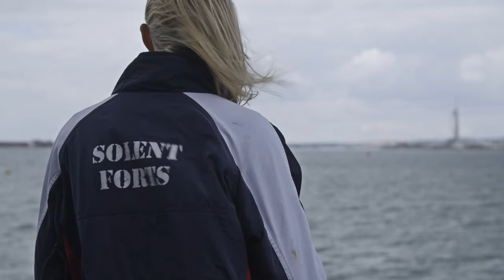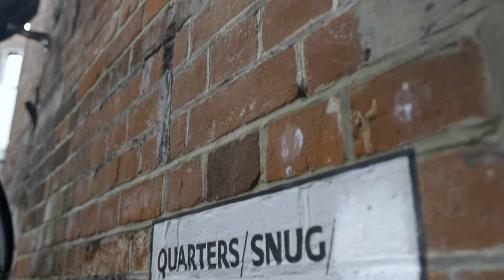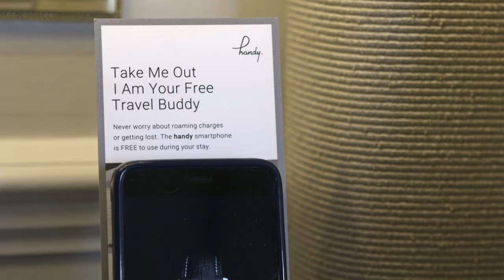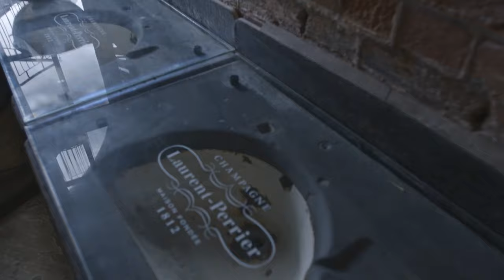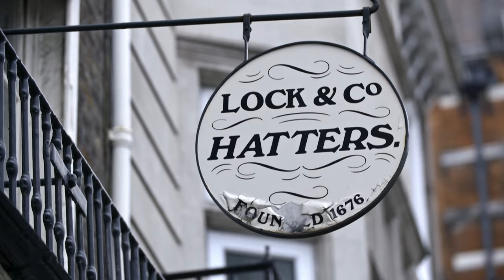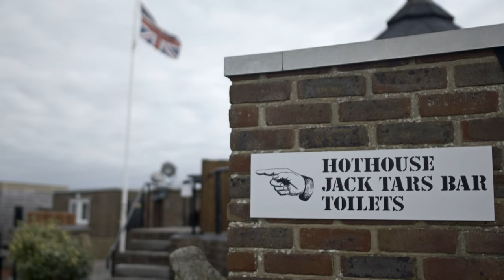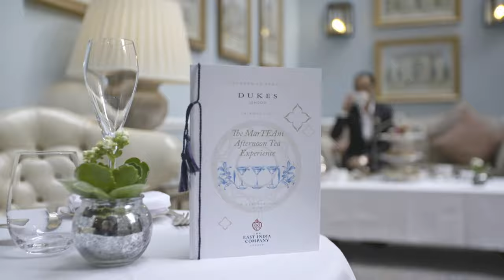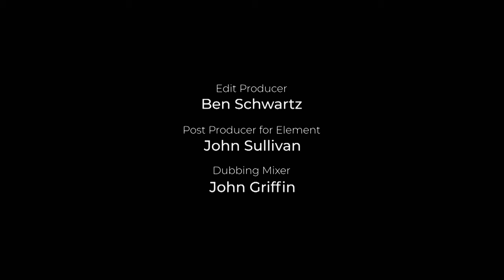Unveiling Exquisite Hotels - World's Most Incredible Hotels - S01 EP1 - Travel Documentary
Experience the epitome of luxury and adventure at these remarkable hotels! From the secluded elegance of Spit Bank Fort to the refined splendour of Duke's Hotel, discover how these distinct destinations redefine luxury. Join the journey to the Solent, explore maritime history, and relish in a feast of flavours. Witness bespoke suites, stunning vistas, and personalised service that redefine hospitality. Immerse yourself in the ambiance of quintessential British charm and experience the essence of sophistication. Indulge in world-class dining and immerse yourself in unforgettable experiences. Watch for a behind-the-scenes glimpse into the art of crafting exceptional moments at some of the world's most incredible hotels.

Embark on a lavish journey with World's Most Incredible Hotels. This opulent series unveils the breathtaking allure of 26 diverse destinations spanning 18 countries. From remote paradises to urban havens, witness the creation of unparalleled luxury and iconic landmarks. Delve behind the curtain for exclusive access to the inner workings of these extraordinary establishments, discovering the meticulous craftsmanship that goes into crafting out-of-this-world experiences. Meet the dedicated individuals who cater to the whims and desires of hotel guests, offering an inside look into their world. Join us in exploring the pinnacle of hospitality and design, where each episode brings a new revelation of lavishness and magnificence.